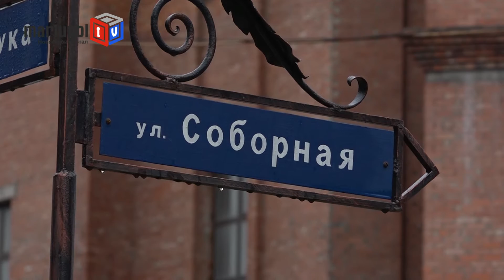В недостроенном храме в центре Мариуполя состоялся молебен по случаю Покрова Пресвятой Богородицы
Сегодня, 14 октября в нашей стране отмечается два праздника: День защитника Украины и Покрова Пресвятой Богородицы. По этому случаю в строящемся храме, который символично носит название Покрова Божьей Матери, состоялся молебен.